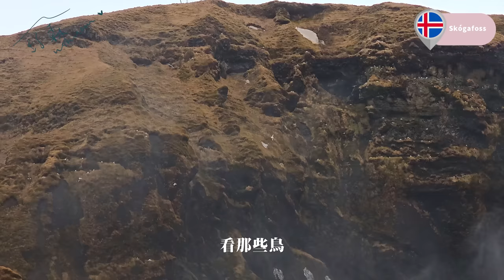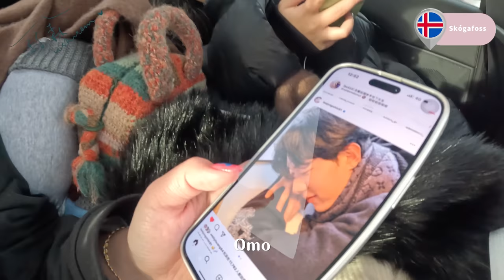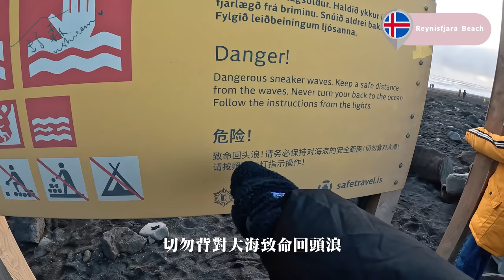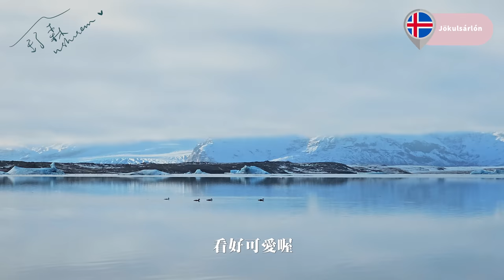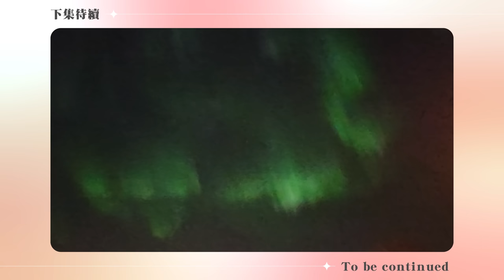冰島真的太夢幻了！室友生日快樂！【舒森's Diary#37】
7:38 白色帽子

3:58 黑色靴子
這要買大一號 因為襪子要穿厚
如果不穿厚襪 正碼就好了